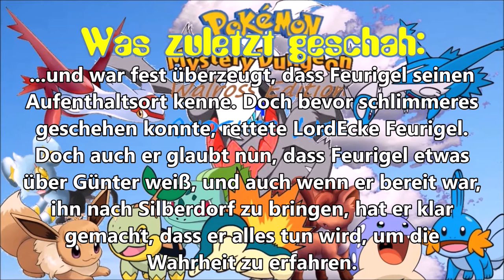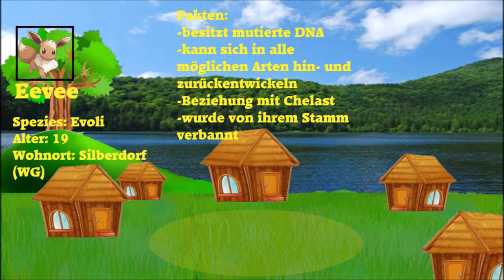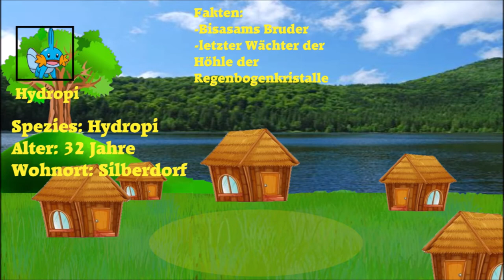Ein Weg sich zu revanchieren: Pokemon Mystery Dungeon Walross Edition 4 Another Life #2